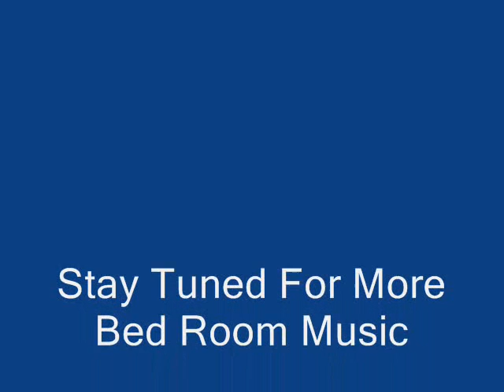R.Kelly Bed Room Music Mix Chopped N Screwed Dj D.Smith